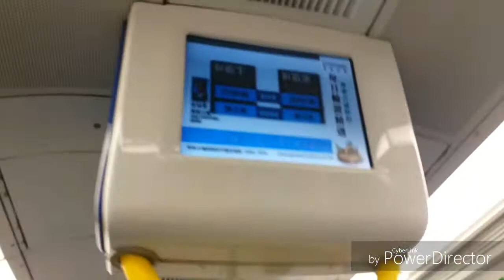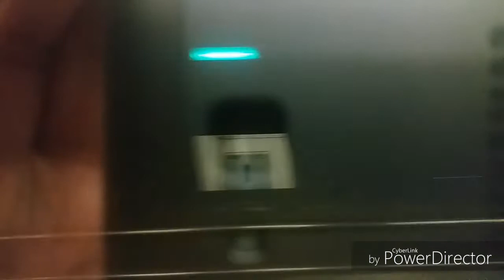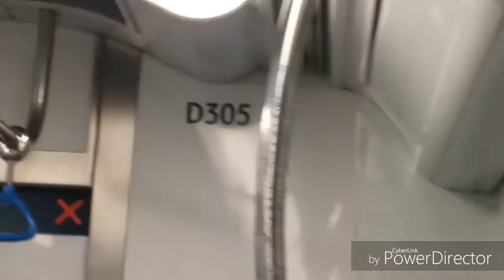(快成歷史嘅7卡7.1x快將換頭西鐵篇3.1) MTR WRL SP1900 D305/D306 分段行車片段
part 1：KSR→TIS (0:00-8:38@D306)
part 2：TUM→TIS (8:38-16:19@D305)
仲有8個月多啲，7卡車就會完全消失，所以要影就盡快啦！此車進行7+1工程時，D305&D306將會由SP1950嘅同類車卡(D卡)取代
PS:此車已喺6/2018完成7+1工程